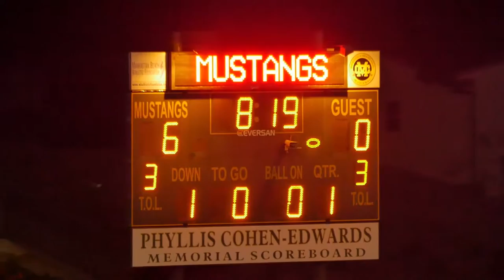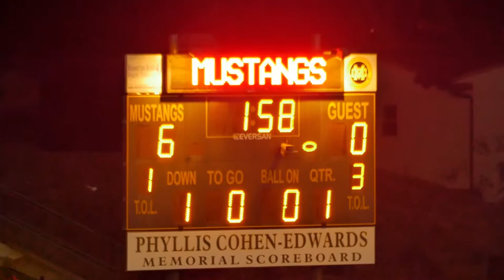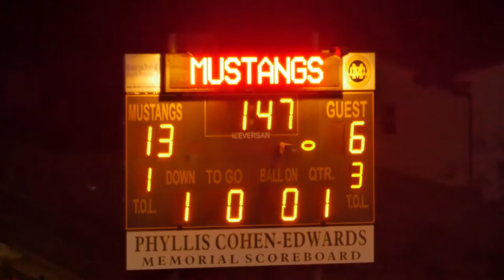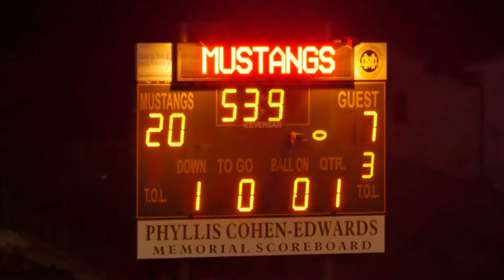2015-10-18 D11 Bears vs D12 Tarsiers